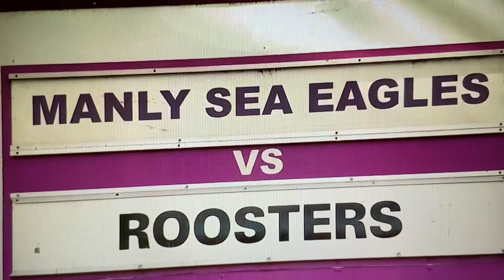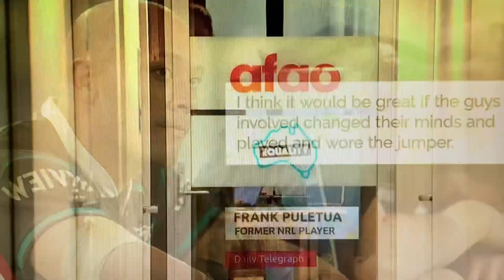Brownie Makes Cameo Appearance on the SBS World News